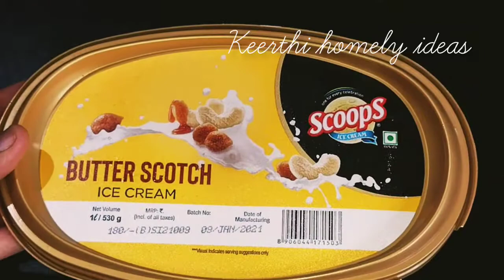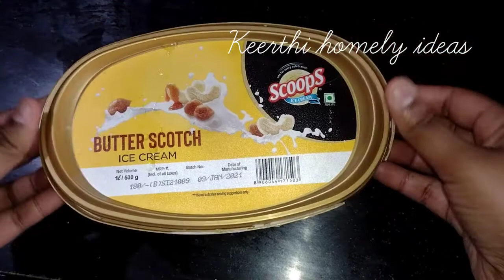ఇంట్లో ఉండే వాటితోనే చాలా తక్కువ ఖర్చు తో ఎంతో Tasty ga వుండే butter Scotch ice cream Ready//KHI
butterscotch icecreamrecipe homemadeicecream summerspecialrecipe gheerecipes icecreamathome quick&easyrecipe sugarrecipe#